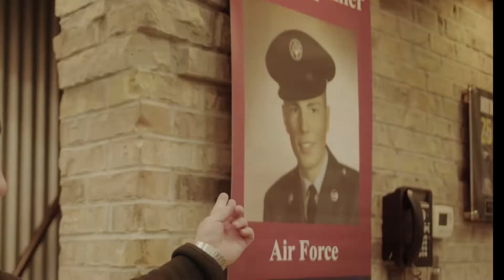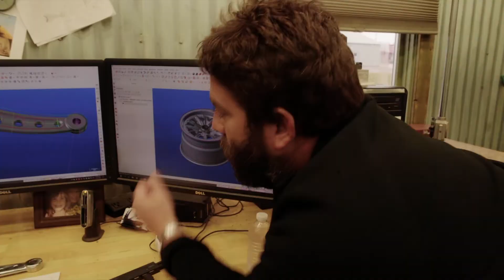Rad Rides by Troy! The Trailer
Check out our sneak peek of the best automotive show about to be on the market! Check out Findingfast.tv for updates and where to watch!